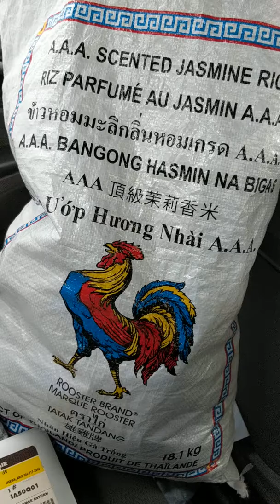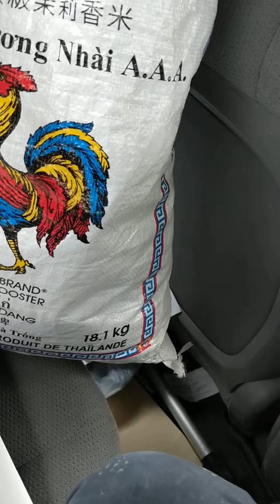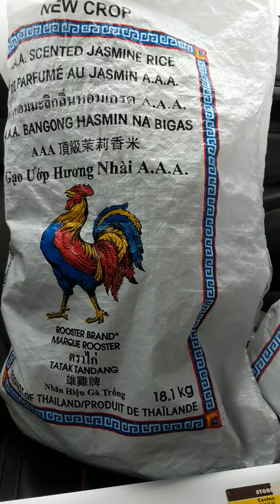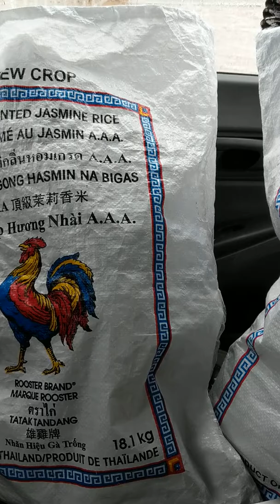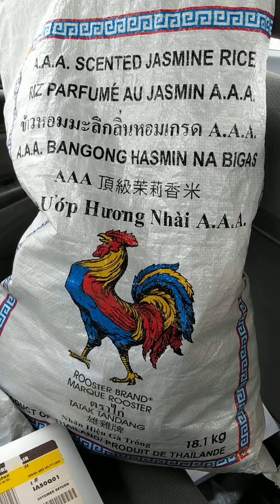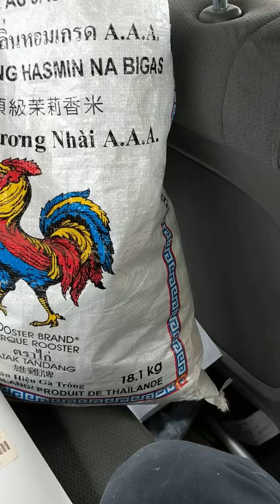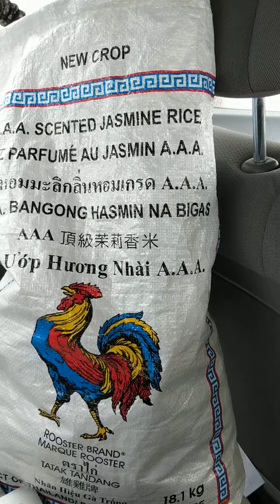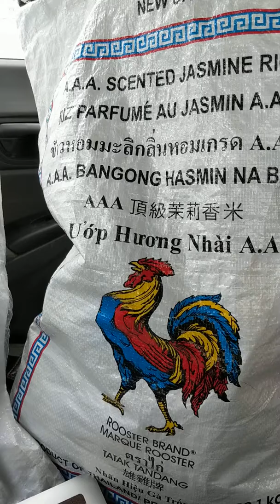CheetahDundeePalangeIrani is 100% not like father: (137wins) vs fajer(97wins)